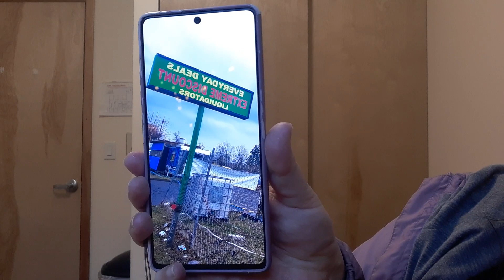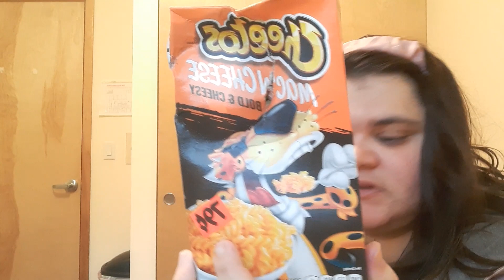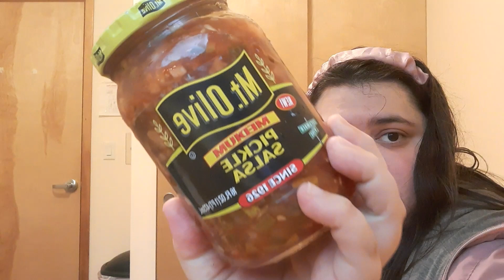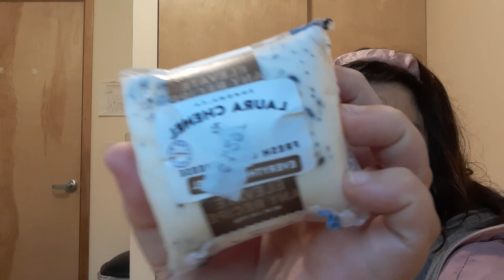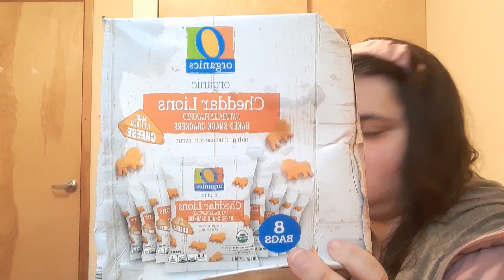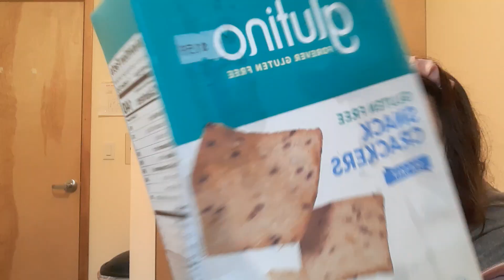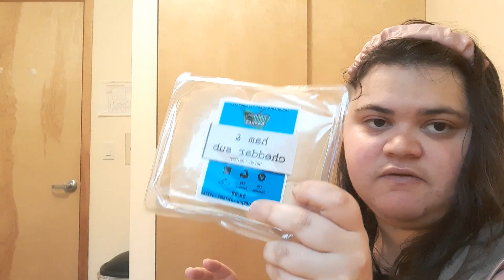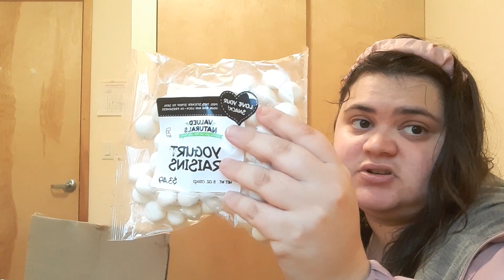Everyday Deals Extreme Discount Liquidators Haul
Place of my shopping-  Everyday Deals Grocery Liquidators